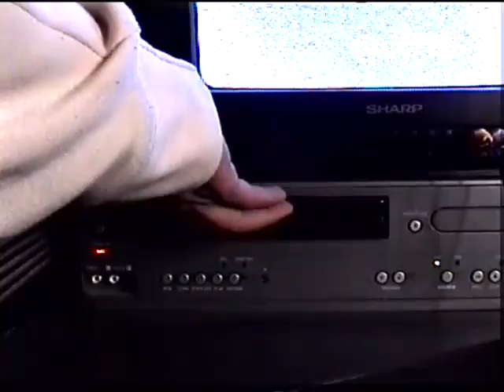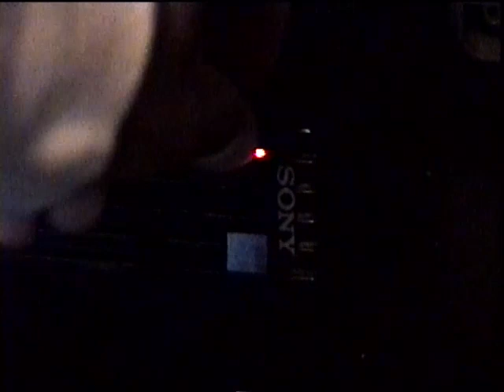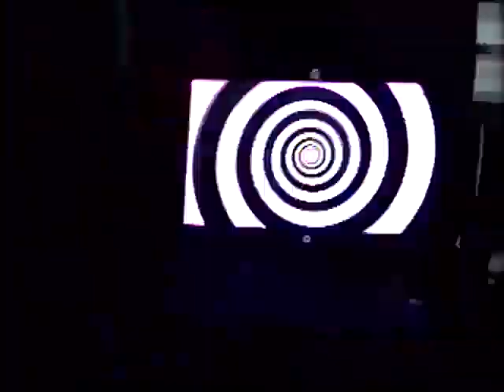Reel Stories 2022 - A Little Bit About Me by Leo Corrales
Through analog video techniques and glitch art, one filmmaker shares a little bit about himself.